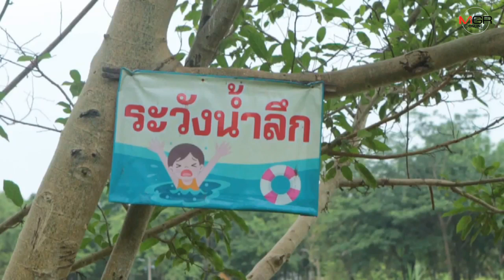“แม่วงก์”ฝนตกชุก-น้ำป่าหลากทะลักท่วมแก่งเกาะใหญ่จ่อไหลลงลาดยาว